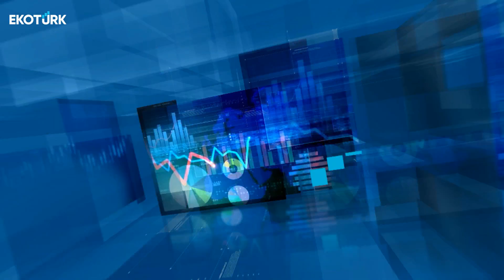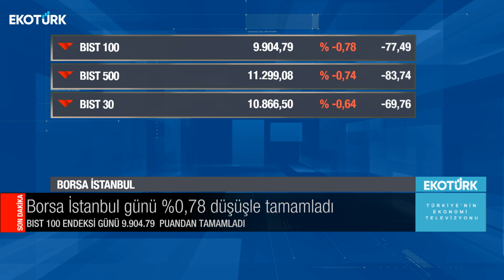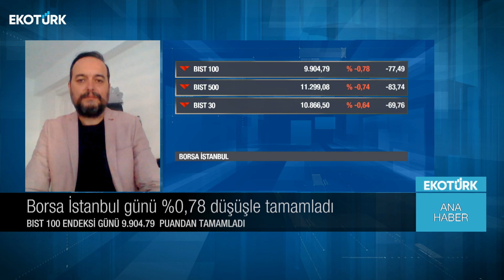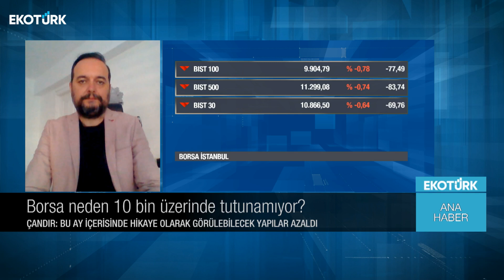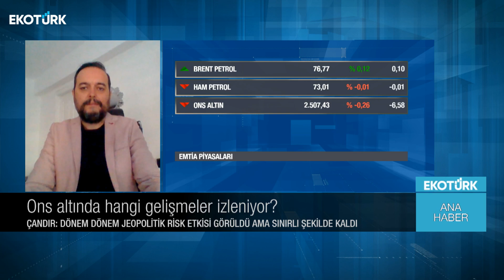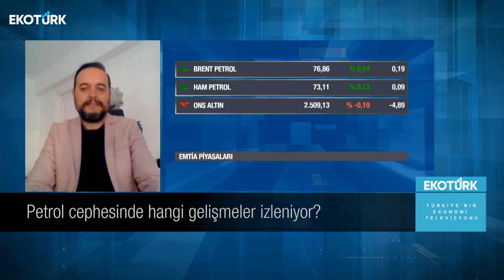PASİD YKÜ Aslan: Paslanmaz çelikteki ek vergiler kaldırılmalı |Ana Haber | Özgür Çandır | Ümit Aslan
Ana Haber'de Tuba Aşıcı'nın bugünkü konukları; Özgür Çandır ve Ümit Aslan oldu.